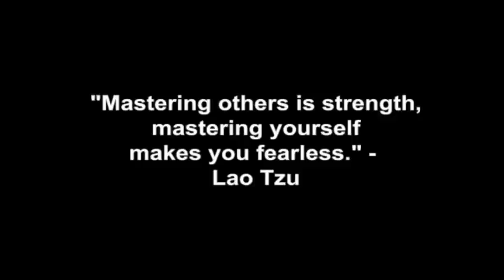Setting Dates & Going With The Flow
Coach Corey Wayne discusses setting dates when women reach out to you to ensure attraction builds and when to back off based upon how much or how little she pursues you and wants to see you. How to make sure you're not spending too much time with women to ensure they want you more and more as the weeks go by so they fall in love with you slowly over time.

Corey Wayne